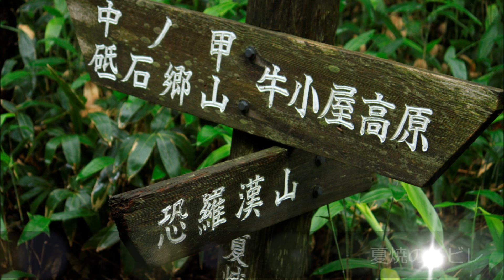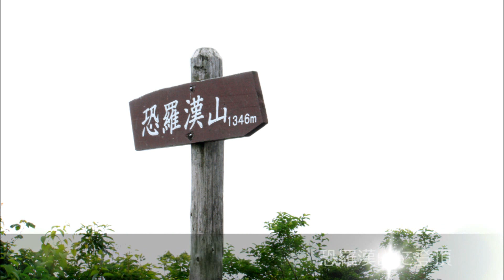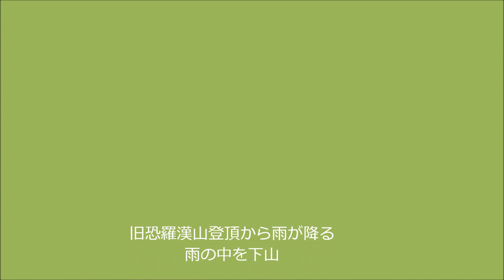恐羅漢山~旧恐羅漢山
広島県の最高峰の恐羅漢山１３４６・４ｍと旧恐羅漢山１３３４ｍの二つの峰となる山魂であり牛小屋高原スキー場からの登山口を登る